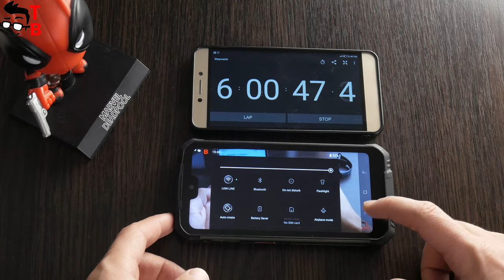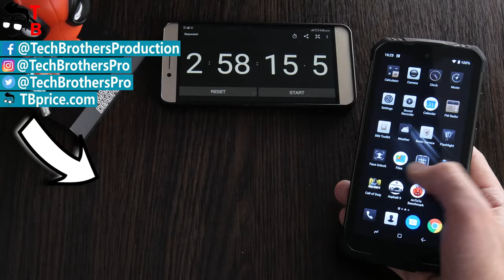Doogee S68 Pro - Battery Drain Test & Charging Time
Watch our video with battery test of Doogee S68 Pro. First, we drain the battery with playback YouTube videos via Wi-Fi and full screen brightness. Then, we charge the smartphone from 0% to 100% using the 10W power adapter from the package. ⚫ Buy Doogee S68 Pro:

Doogee S68 Pro Specifications:
Display:  5.9 inch IPS, 1080x2280 pixels FHD+
Processor: MTK6771 Helio P70 12nm 4xCortex-A53 up to 2.0GHz / 4xCortex-A73 up to 2.0GHz
RAM: 6GB
Storage: 128GB + microSD
OS: Android 9.0 Pie
Rear camera: 21MP Sony IMX230 + 8MP GC8034 + 8MP GC0310
Front camer: 16MP Samsung S5K3P3SP06-FGX9
Battery: 6300mAh + 24W Fast charging
TODAY'S BEST TECH DEALS:
⚫ Oneplus 7T 8+256 blue
PRICE: $519.99

⚫ Original Xiaomi QTEJ03JY Hybrid Dual Drivers Earphones
PRICE: $18.99

⚫ Xiaomi Mijia Smart IP Camera 1S HD 1080P Night Vision Two-way Audio Smart Webcam
PRICE: $21.99

⚫ Xiaomi Portable Power Bank 3 10000mAh 18W Two-way Quick Charge 2-port Output USB Battery Charger Fast Charging Version
PRICE: $22.99

⚫ Philips Eyecare Smart Table Lamp Dual Light Source Flood Lighting Portable Night Light
PRICE: $56.99$

⚫ Xiaomi VIOMI V2 Pro vacuum cleaner 2100Pa LDS intelligent electric control tank EU plug
PRICE: $359.99

⚫ Teclast F6 Plus 13.3 inch Convertible Laptop 8GB 256GB 360° Flip-and-fold FHD IPS Display Touch Screen
PRICE: $314.99

⚫ Lenovo TWS HT10 PRO Dual EQ Support Extra Bass mode Standard Mode
PRICE: $69.99

⚫ Lenovo EQ HE18 Dual EQ Support Extra Bass mode Standard Mode
PRICE: $36.99

⚫ Lenovo HT20 TWS Dual EQ Support Extra Bass mode Standard Mode Bluetooth 5.0
PRICE: $54.99

⚫ Lenovo Smartwatch E1 1.33-inch TFT Screen Sports Smartwatch Global Version
PRICE: $29.99

⚫ DOOGEE S95 Pro Modular Rugged Mobile Phone 6.3inch Display 5150mAh Helio P90 Octa Core 8GB 128GB
PRICE: $359.99

⚫ IP68 Waterproof DOOGEE S68 Pro Rugged Phone Wireless Charge NFC 6300mAh 12V2A Charge 5.9 inch FHD
PRICE: $195.99

⚫ Xiaomi Mi note 10 6+128GB Black
PRICE: $449.99

⚫ Xiaomi Mi Note 10 6+128GB green
PRICE: $449.99

⚫ Xiaomi Redmi 8A 2+32 Black
PRICE: $125.99

⚫ Xiaomi Redmi 8A 2+32GB Blue
PRICE: $87.00

⚫ Redmi Note 8 3+32GB Blue
PRICE: $139.99

⚫ Redmi Note 8 3+32GB Black
PRICE: $139.99

⚫ Redmi Note 8 3+32GB WHITE
PRICE: $139.99

⚫ Redmi Note 8 4+64GB Black
PRICE: $159.99

⚫ Redmi Note 8 4+64GB Blue
PRICE: $159.99

⚫ Redmi Note 8 4+64GB white
PRICE: $159.99

⚫ Redmi Note 8 Pro 6+64GB blue
PRICE: $213.99

⚫  Xiaomi Mi 9T 6+64GB Blue
PRICE: $265.99

⚫ Xiaomi MI 9T EU 6+64GB black
PRICE: $265.99

⚫ Xiaomi Mi A3 4+64GB blue
PRICE: $175.99

Video credit:
Tech Brothers

Hashtags for searching